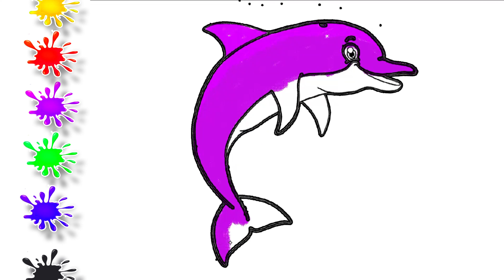How to Draw for Kids Delfin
Zeichnen lernen einfach schritt für schritt für anfänger & kinder :) .zeichnen für kinder zeichnen lernen.  zeichnen für kinder einfach. wie zeichnet man . nützliche dinge  einfache projekte zeichnen für kinder anfänger selbermachen projekte schule und familie selbermachen  malen aktivitäten
Hallo!
Willkommen in meinem Kanal.
Ich liebe es zu zeichnen und das teile ich gerne mit Ihnen. Ich hoffe dass Ihnen werden meine Zeichnungen gefallen.
Danke schön!

Hello!
I like to draw and to share that with you. I hope you will like my drawings.

مرحبا!
أحب أن أرسمها وأشاركها معك. أتمنى أن تعجبك رسوماتي.
يرجى الاشتراك ومثل.
شكراً # فن # رسم # رسم
malen mit kinder , malen für kinder